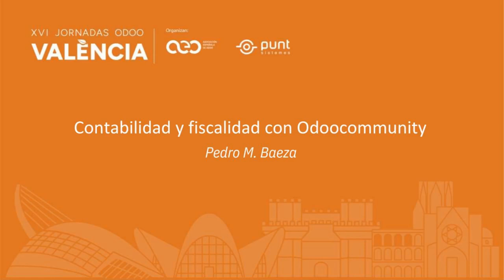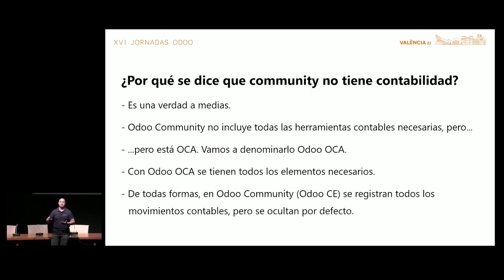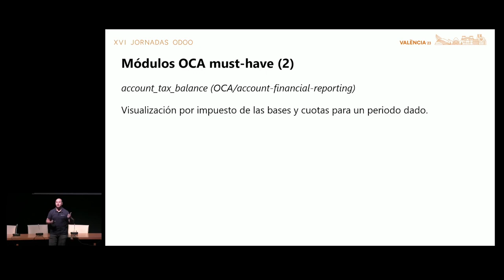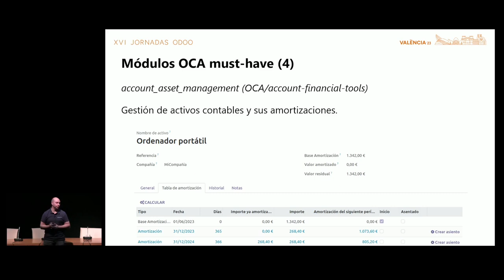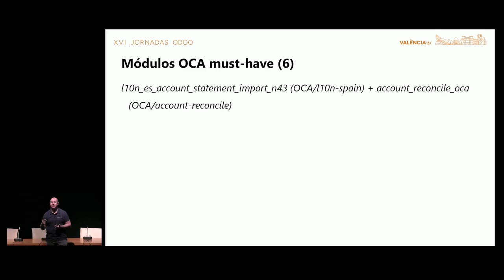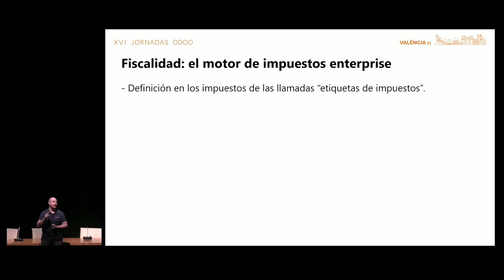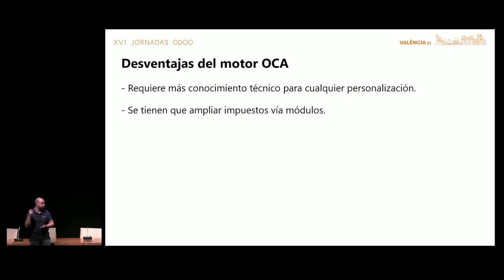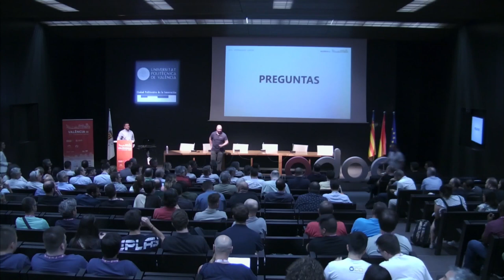Contabilidad y fiscalidad con Odoo Community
En esta charla se expondrá el ecosistema de módulos OCA que existe para poder realizar la contabilidad y fiscalidad completa con la versión community de Odoo.

También se hará una comparación de la filosofía de diseño de la funcionalidad con la que incorpora enterprise, sus ventajas e inconvenientes.

Su audiencia, por tanto, no queda limitada a los usuarios de community, si no que también los usuarios de la edición enterprise podrán ver herramientas complementarias, y conocer las principales diferencias.

Pedro M. Baeza. Co-propietario y CTO de Tecnativa.
Consultor freelance de Odoo/OpenERP desde 2011 a 2016.
Experiencia previa como CTO durante 5 años.
Líder de la localización española de Odoo.
Miembro del board de la Odoo Community Association.
Entusiasta tecnológico en general.